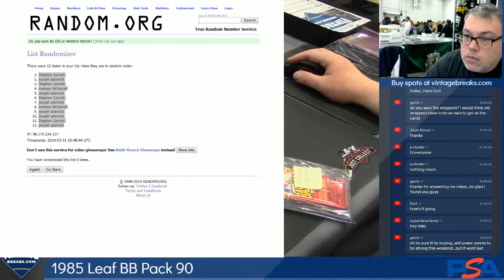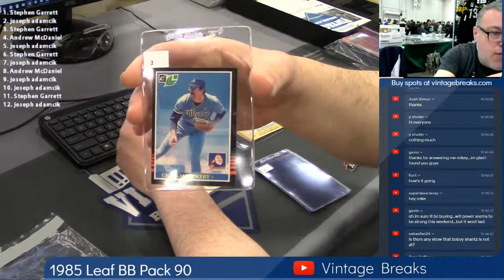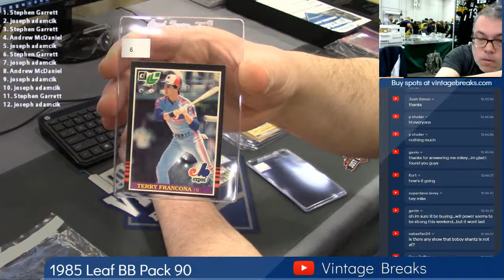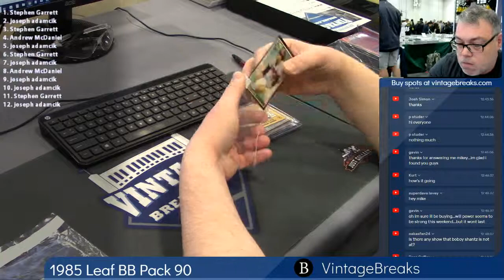03-31-2019 1985 Leaf Baseball Pack 90